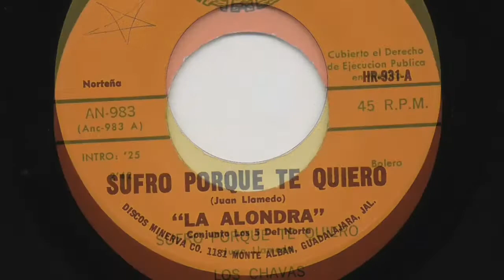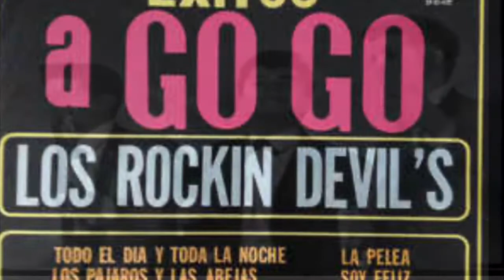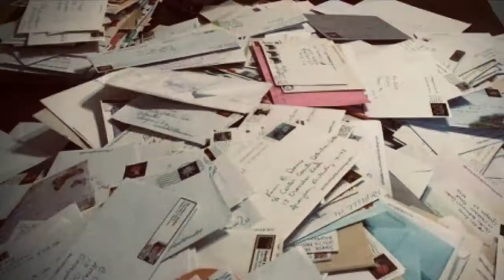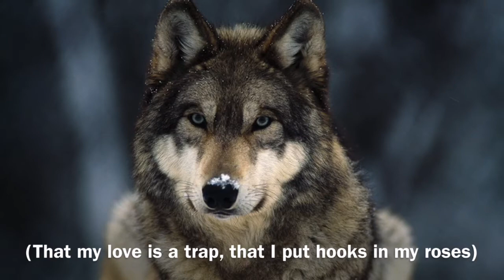The Rope Walker Radio Show! Luchador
The Rope Walker Radio Show!

This week Walker celebrates the music of Mexican Radio and is joined in the studio by a special guest from south of the border. (Not really clear which border, he kinda looks like a white guy and he doesn’t speak Spanish muy good, so...)

Rope Walker plays the records you didn’t know you liked. The show comes to you from the KNTR studios in beautiful downtown Corsicana, Texas. Grab a cup of coffee and join us!

Absolutely All The Oldie Audio...

Keep those cards and letters coming!